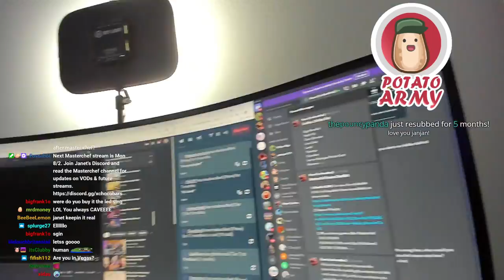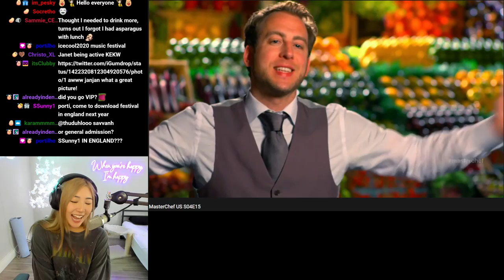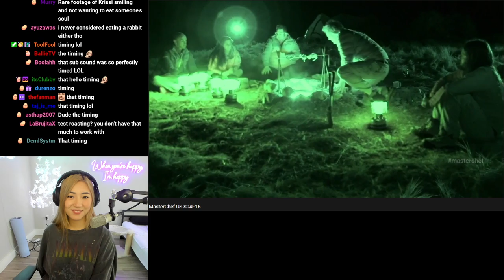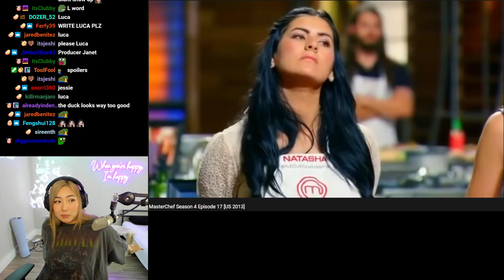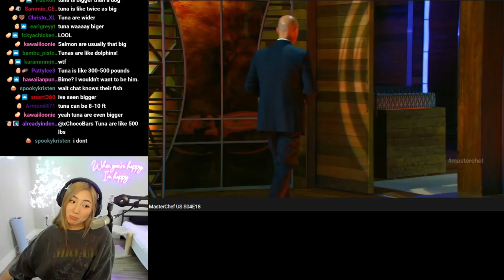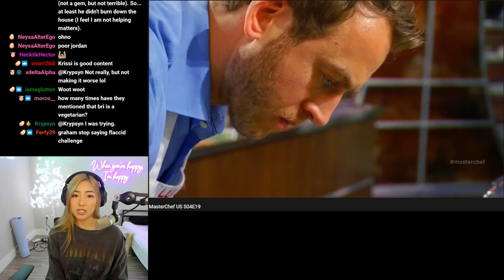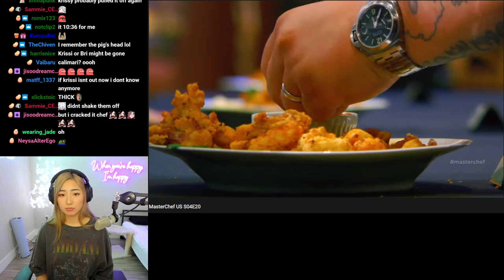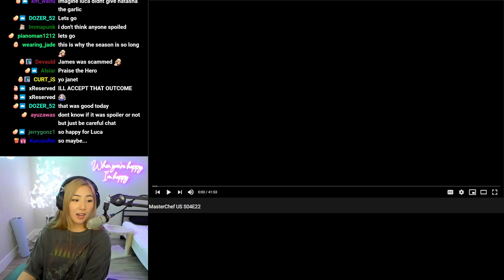XCB Masterchef S4 E14-21